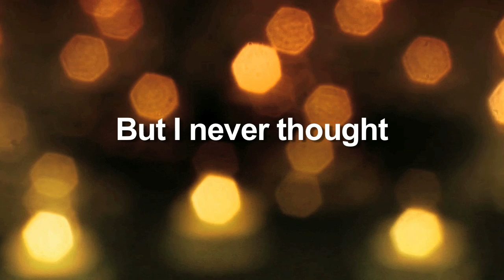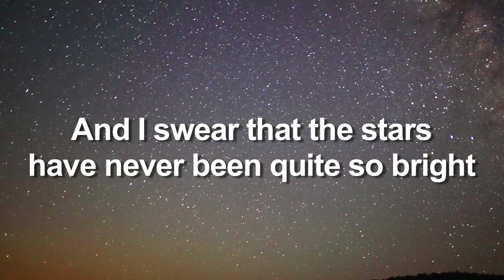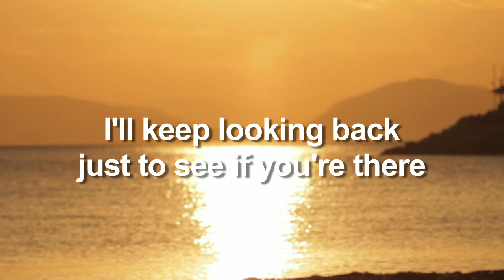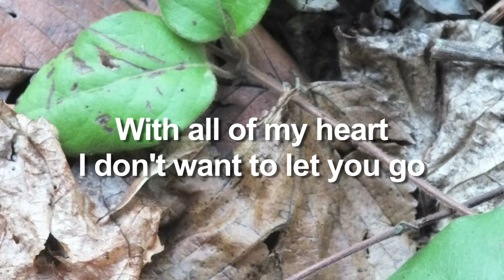Hellos Become A Goodbye (demo) - with Lyrics - Bobby E. Boyd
This song is written for everyone who has lost someone in their life. It seems to have helped a few folks get through the roughest parts and we hope that it will touch many, many more.